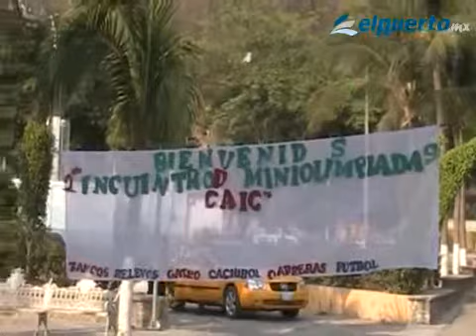Arranca II Semiolimpiada infantil con un centenar de niños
Manzanillo, Colima.- Con el objetivo de fomentar el deporte a temprana edad, este viernes (17) arrancó la Segunda mini olimpiada infantil Manzanillo 2011, organizado por el sistema DIF Municipal, que preside Margarita Olivera de Ochoa.